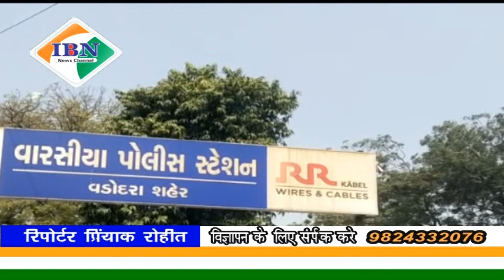ibn news Vadodara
भारत सरकार के गृह मंत्रालय द्वारा बेस्ट पुलिस स्टेशन के ग्रेडिंग पैरामीटर की कामगिरी के आधार पर वडोदरा के वारसिया पुलिस स्टेशन को देश के सातवें स्थान पर किया शामिल